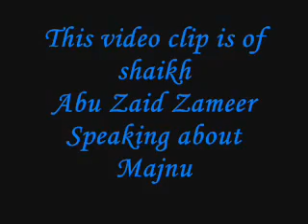Majnu Dr Tahir ul Qadri Abu Zaid Zameer